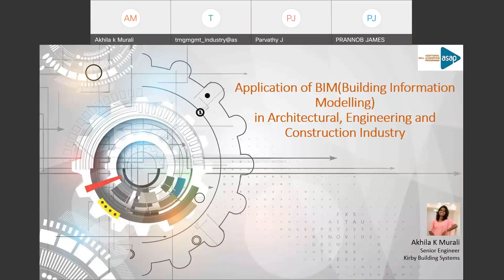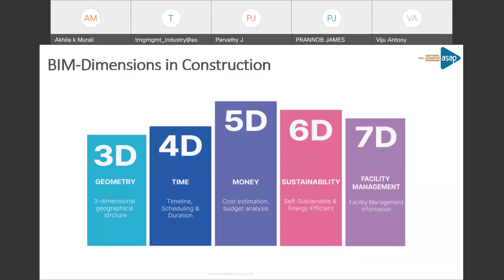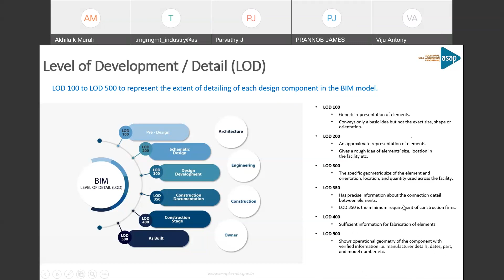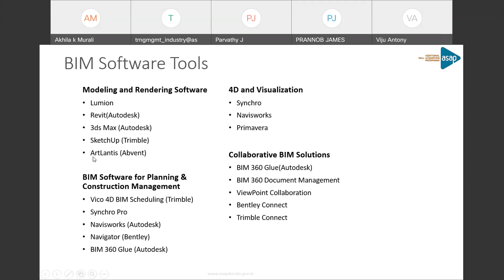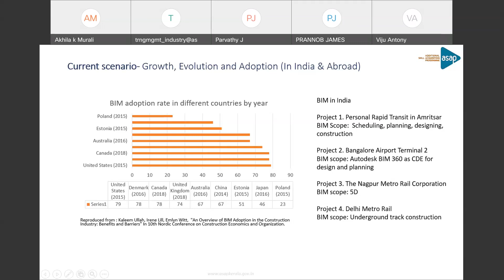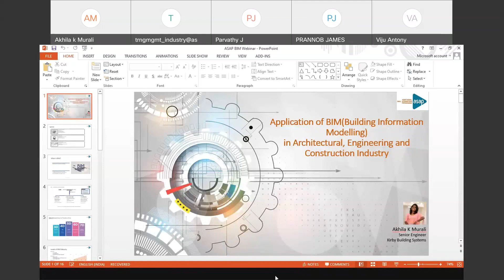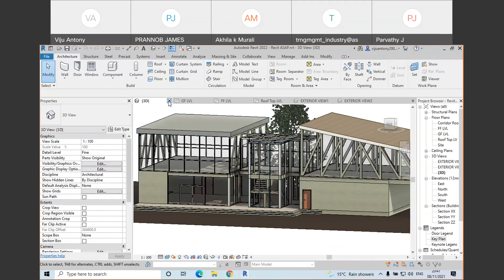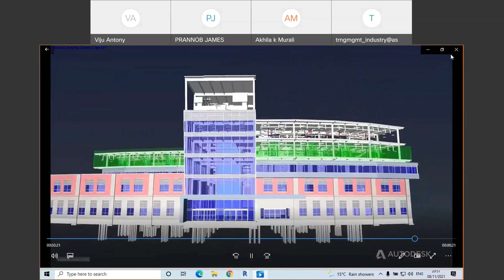Design Your Architectural Career